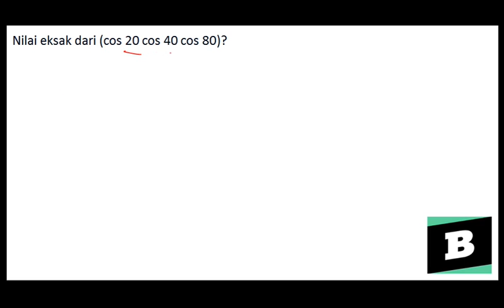Nilai eksak dari (cos 20 cos 40 cos 80)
- Bentuk pertanyaan Nilai eksak dari (cos 20 cos 40 cos 80)?